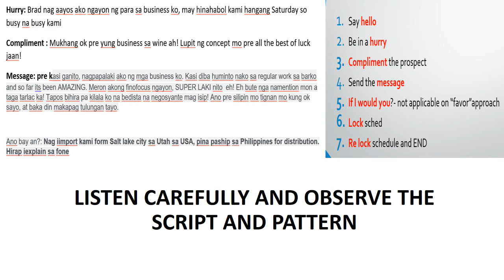Inviting Sample Call